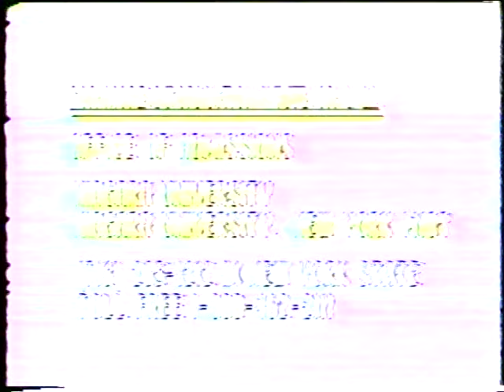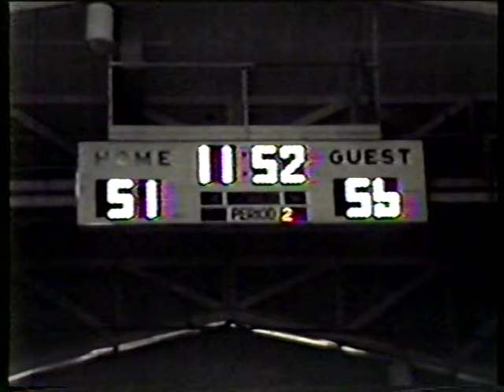Niagara University Purple Eagles Basketball - NU vs. Vermont, January 26, 1989 - Part 3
Head Coach Any Walker leads Patrick Jones, Mark Henry and Mike Rios vs. the Vermont Catamonts in an NAC match-up.  Part 3.